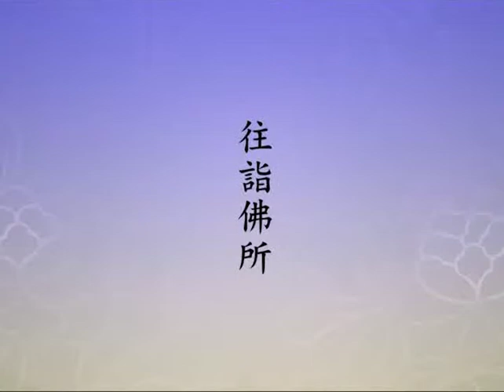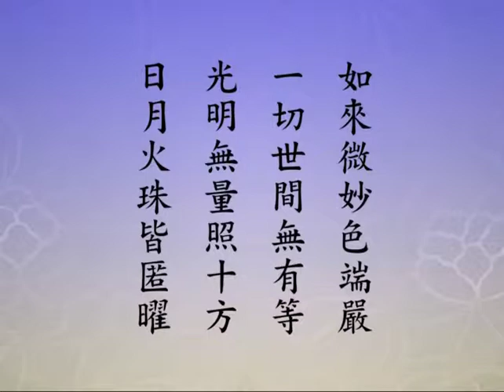净土大经科注-3 (含字幕) 114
净土大经科注-3 (含字幕)

主讲人: 净空法师主讲
时间:  2011 年 9 月 21 月 启讲
地点:  香港佛陀教育协会

VCD/DVD:
总共 12 片 DVD
YouTube 48 集